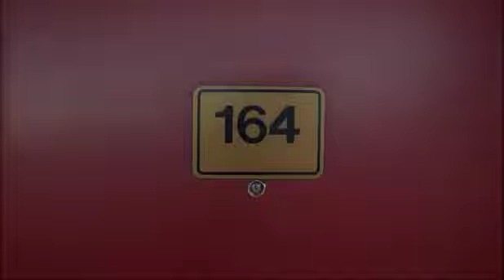Trailer | El Sicario, Room 164 | Gianfranco Rosi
Visions du Réel 2017 | Atelier Gianfranco Rosi